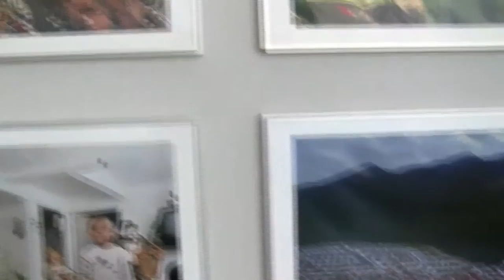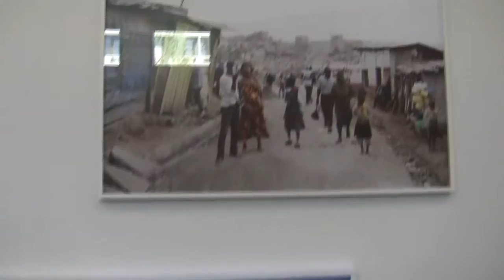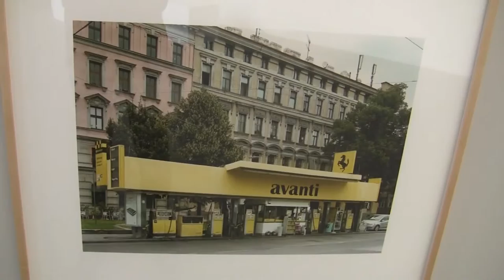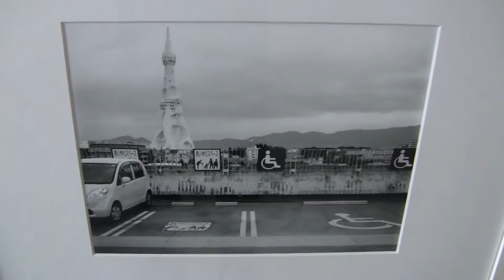Zoom! Architektur und Stadt im Bild: Ausstellung in München (urbanism photography)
Impressions of the exhibition "Zoom! Architecture and City in Pictures" from 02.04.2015 to 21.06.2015 at the Modern Pinakothek, Munich... read more in German:

Impressionen der Ausstellung "Zoom! Architektur und Stadt im Bild" vom 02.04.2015 bis 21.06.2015 in der Pinakothek der Moderne, München.

Das neue Bild der Erde: Weltweit wandeln sich Städte rascher als je zuvor. Daher dokumentiert eine neue Generation von Fotografen nicht mehr Einzelbauten, sondern das urbane Umfeld. 18 beeindruckende Beispiele präsentiert die Pinakothek der Moderne.